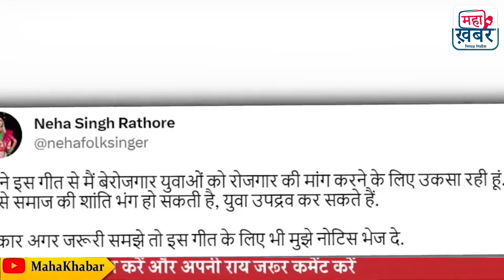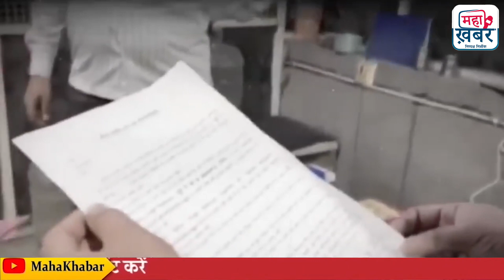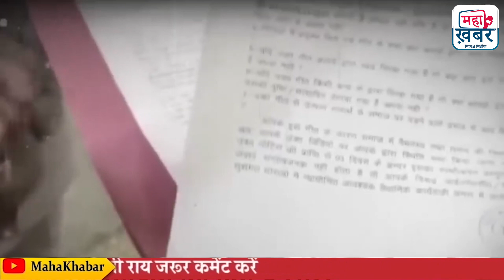Neha Singh Rathaur का नया गाना सरकार को लिया आड़े हांथ 'नेता जी के बड़े बड़े बोल जनता बकलोल Maha Khabar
Neha Singh Rathore | नेहा सिंह का नया गाना सरकार को लिया आड़े हाथ "नेता जी के बड़े बड़े बोल जनता बकलोल"